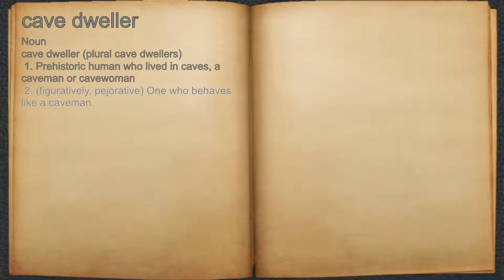What does cave dweller mean?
A spoken definition of cave dweller.

Intro Sound:
Typewriter - Tamskp